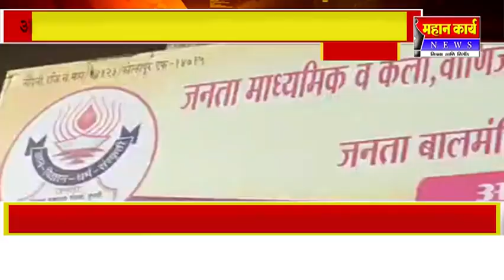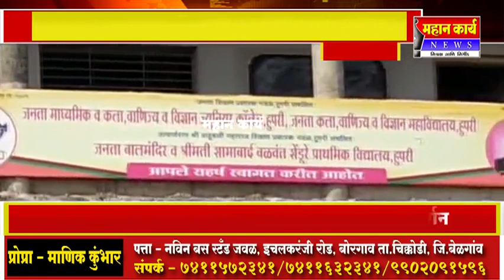अत्याचार्‍याला शिवकालीन शिक्षा दिली तर गुन्हेगारी कमी होईल ; विजयानंद माने